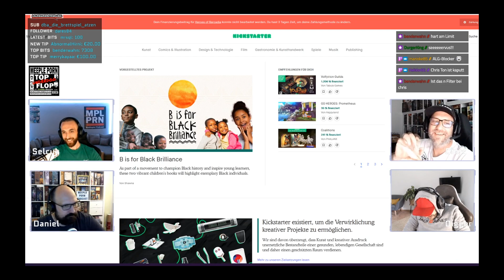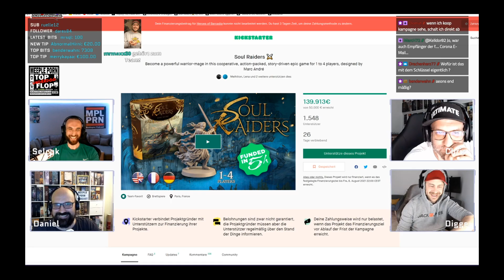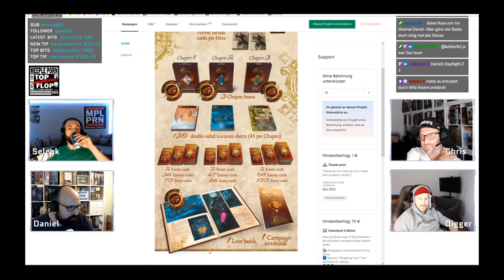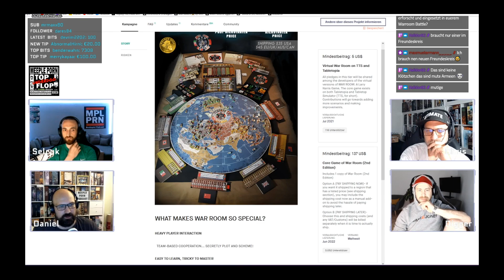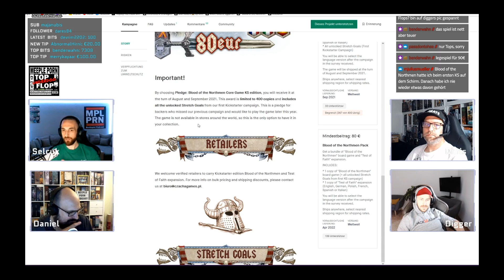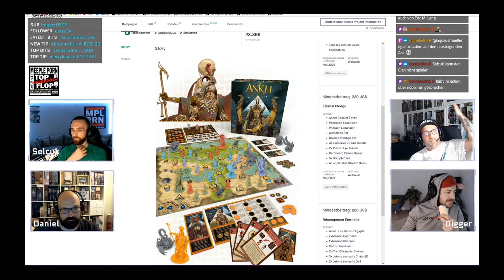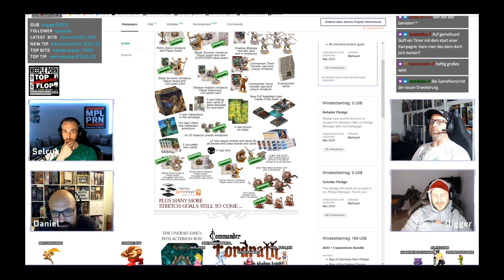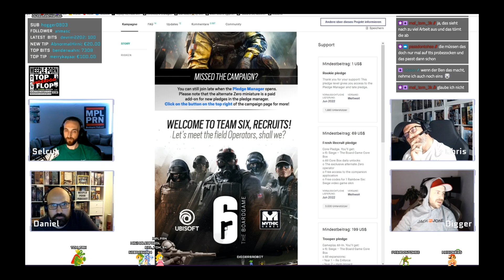Top, Flop, Underdog - Kickstarter Magazin - Folge 11 - Meeple Porn - Boardgame Digger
Wir schauen uns alle zwei Wochen sonntags, live um 12 Uhr auf Twitch aktuelle Kickstarterprojekte für den Bereich Brettspiele und Tabletop an und unterhalten uns mit Euch über deren Relevanz. Top? Flop? Oder doch Underdog?

Achtung in diesem Podcast können andere Youtuber, Blogger, Podcaster, Verlage oder Brettspieler zu Schaden kommen. Wir meinen es aber mit Niemandem wirklich böse.

Bitte wünscht Euch Themen für die nächsten Folgen. Keine Ausnahmen.

Wünsche, Kritik und Beleidigungen sind gerne gesehen. ;)

Viel Spaß mit dem Video, wir wünschen gute Unterhaltung.

Eure Meeple Porn Gang

Partnerlink bei Amazon

✘ Unser YouTube-Equipment:
► *Unser Handy